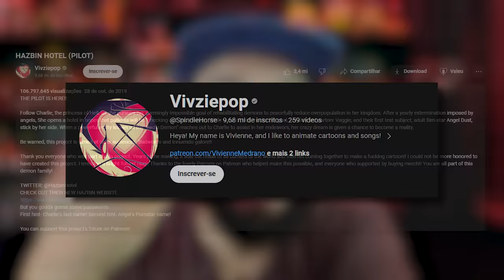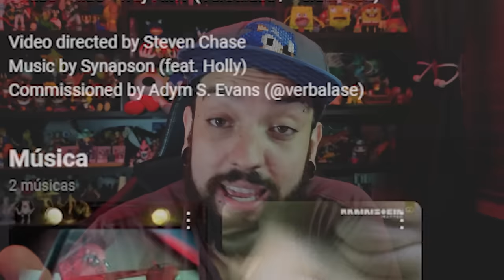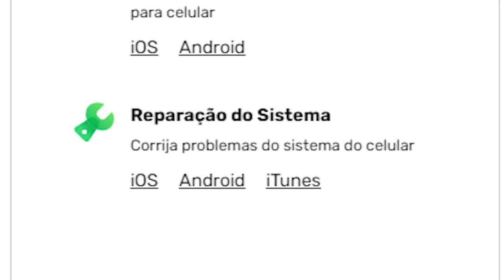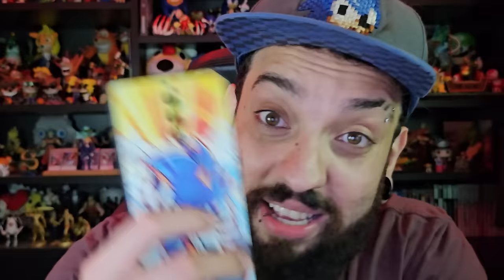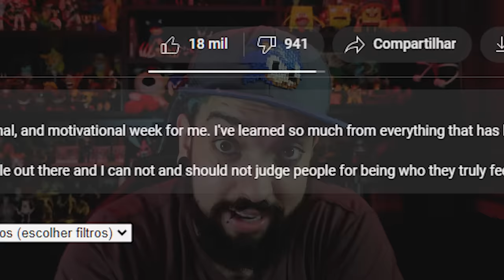O Youtuber que Pagou R$ 250 MIL em uma FANFIC?!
Com o Dr. Fone da Wondershare, você terá uma solução completa para seu celular! Com o incrível trocador de localização, agora você pode jogar jogos populares de AR baseados em localização, como Pokémon GO, de uma maneira mais fácil, além de te manter protegido de aplicativos de má fé!

0:00 - Sejam bem-vindos!
0:05 - INSCREVAM-SE NO CANAL!